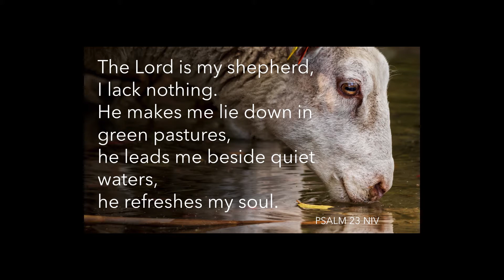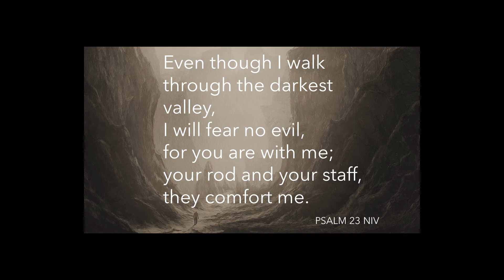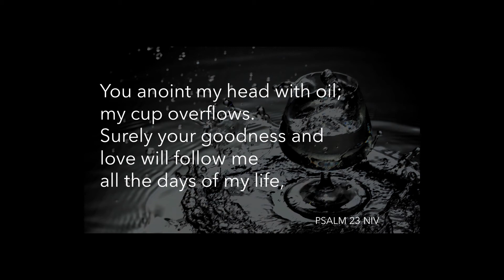Psalm 23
These are songs that we sing during our church time. They are good for worship but also help all ages better remember Scripture. The are rough recordings for now but we may end up doing more polished recordings in the future. For now, we'd like to just share them as is.